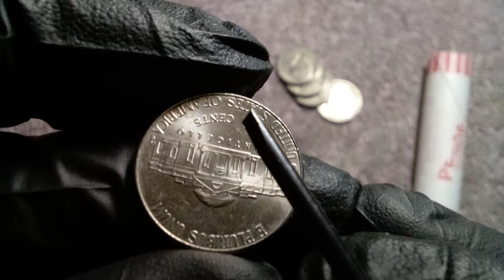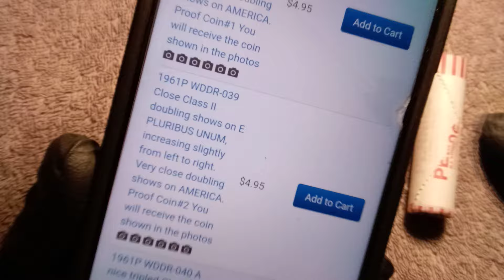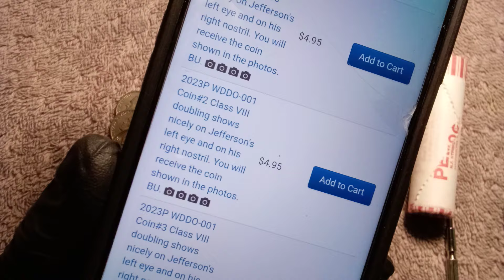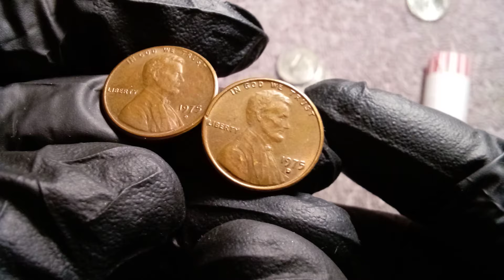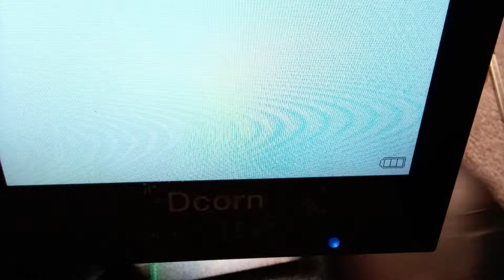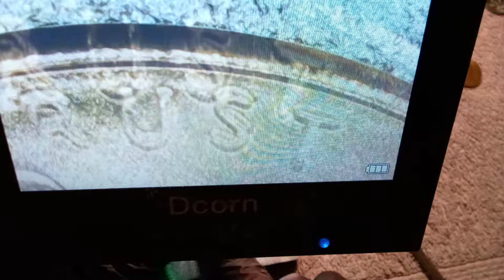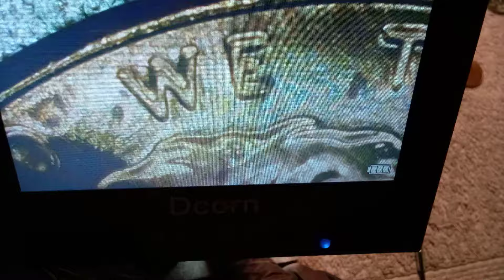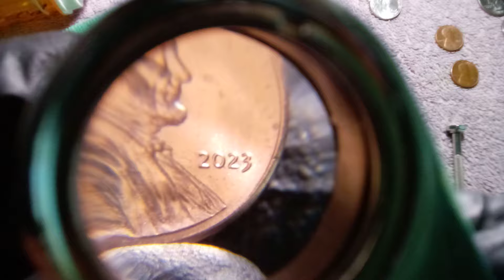🙂Uncirculated 2023 P buscando la extra "V"😲 posible doubled die en la fecha🕵🏻‍♂️a cruzar los dedos🤞🏻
Hoy la tarea de buscar la moneda con la variedad "extra V" , informacion de los Jefferson Nickels y mucho mas, sigan enviando sus fotos o preguntas a mi correo